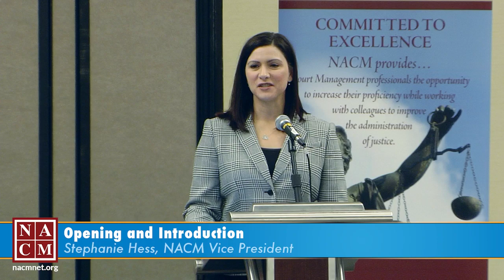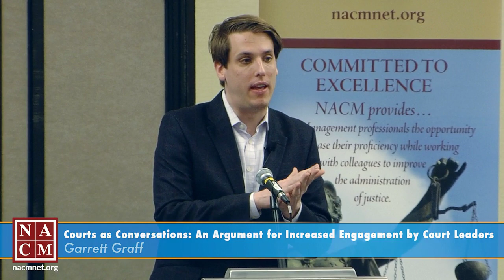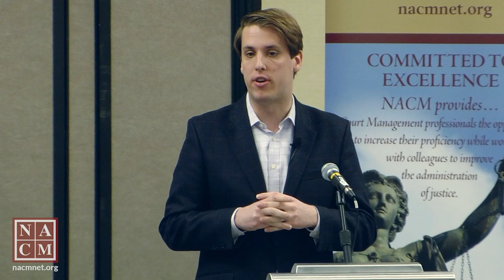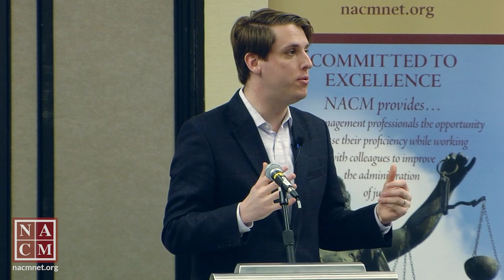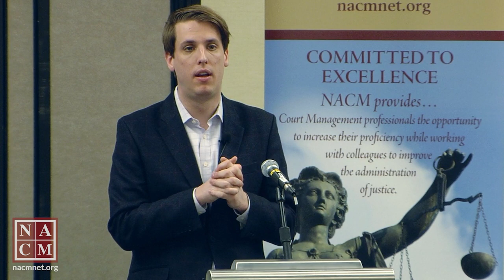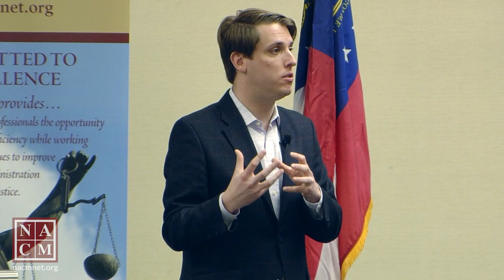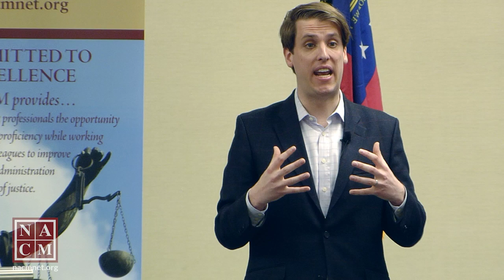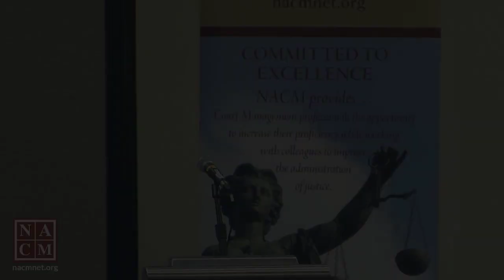Courts as Conversations: An Argument for Increased Engagement by Court Leaders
Garrett Graff